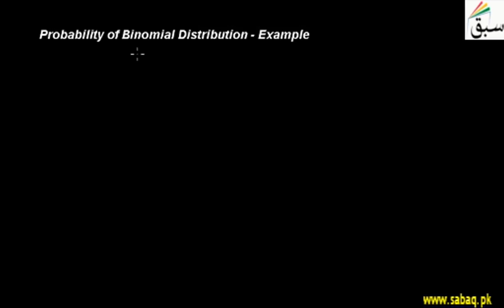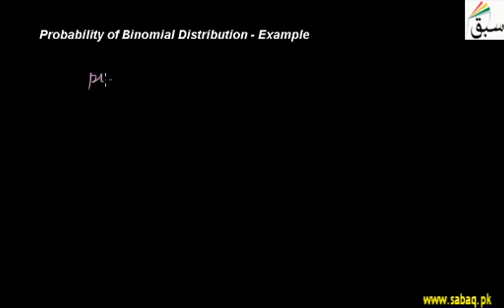Probability of Binomial Distribution - Example, Statistics Lecture | Sabaq.pk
Probability of binomial distribution, example
This video is about: Probability of Binomial Distribution - Example. Practice tests and free video lectures for Physics, Chemistry, Biology, Math’s, Computer Science, English & more subjects are also available at Sabaq.pk. So, subscribe to Sabaq.pk/Sabaq Foundation now and get high marks in your exams.

CLASSES WE COVER AT SABAQ.PK / SABAQ FOUNDATION:

1. KG
2. Class 1
3. Class 2
4. Class 3
5. Class 4
6. Class 5
7. Class 6
8. Class 7
9. Class 8
10. Class 9
11. Class 10
12. Class 11
13. Class 12
14. Class 13
15. Class 14
16. MCAT
17. ECAT
18. CSS

BOARDS WE COVER AT SABAQ.PK / SABAQ FOUNDATION:

1. FBISE
2. Sindh Board
3. KP Board
4. Balochistan Board
5. Cambridge

STUDY MATERIAL WE OFFER AT SABAQ.PK / SABAQ FOUNDATION:

1. Physics Lectures
2. Chemistry Lectures
3. Mathematics Lectures
4. Biology Lectures
5. English Lectures
6. General Science Lectures
7. Computer Science Lectures
8. General Math Lectures
9. Accounting Lectures
10. Statistics Lectures
11. Advance Accounting Lectures
12. Cost Accounting Lectures
13. Practice Tests
14. Physics Practical
15. Chemistry Practical